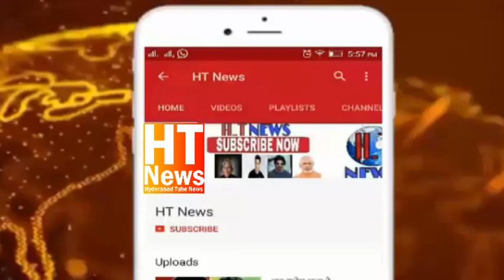MukaramJah Management Not Allowing Arabic Teacher To Wear Hijab IN Class Room